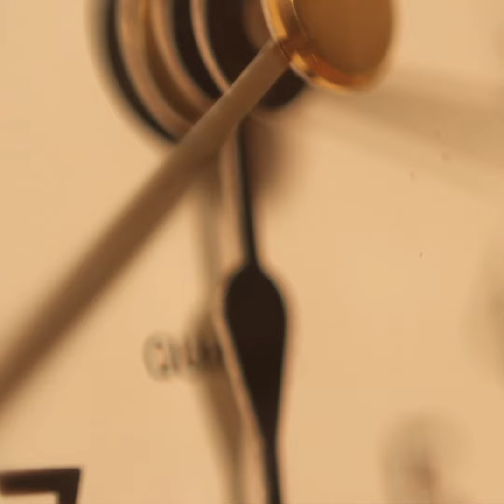Life in an Aquarium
A short video I made inspired by "The Aquarium" by Camille Saint-Saens.
I used Canon 60D with differesnt lenses, for editing I used Photoshop.

I Had a lot of fun making it, and I hope you will have fun watching it.